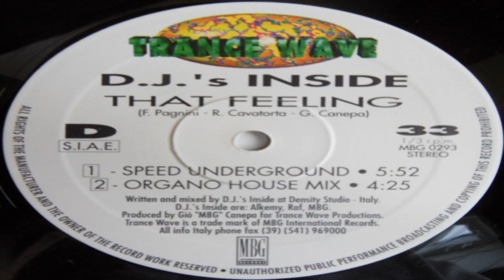D.J.'s Inside - That Feeling (Organo House Mix)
MBG International Records ‎– MBG 0193/0293 Italy 1993